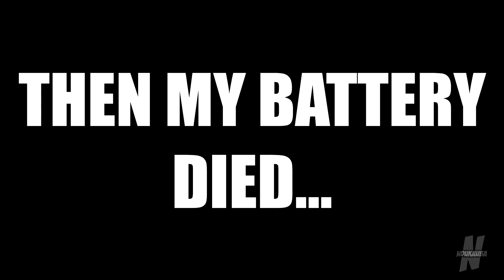From Texas to Arizona! Moving Vlog!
From Texas to Arizona! Moving Vlog! Here is the vlog of me moving into my new place in Arizona! Enjoy!

What's on your mind? Do you have any questions? Ask me here!